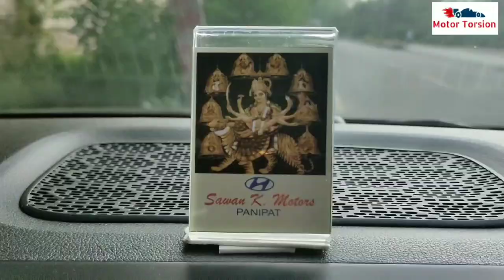Creta 2020 Turbo DCT Owner Review | Creta Petrol Mileage,Heating | English+Hindi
Inside Video:
We will give you detailed review on Creta 2020 Petrol,its a complete honest review by creta petrol turbo dct owner.
We will explain all good and bad things of creta 2020, whether you should buy 2020 creta or not.Buy Creta petrol or not,creta petrol negatives,buy creta diesel or petrol.
Whether to buy creta turbo dct or not.
creta petrol Negatives and positive.